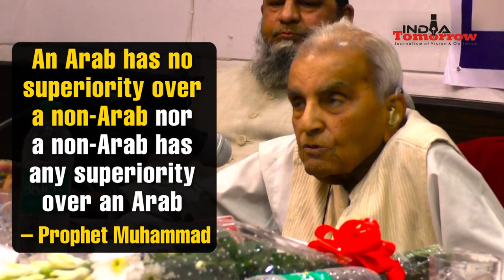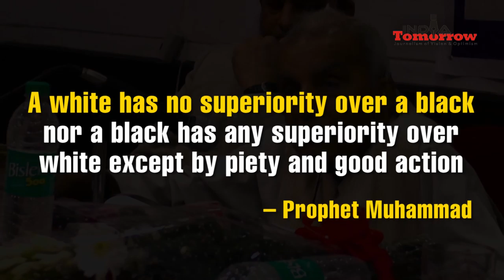Greatest Message of Equality Was Given By Prophet Muhammad: Justice Sachar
By saying that Arabs have no superiority over non-Arabs and Whites have no superiority over Blacks, Prophet Muhammad gave the greatest message of equality centuries ago -- Justice Rajinder Sachar, former Chief Justice of Delhi High Court.